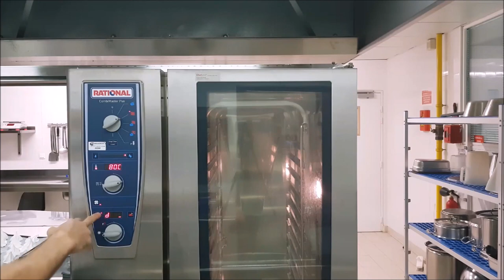meringue simplissime, meringue inratable, meringue française facile